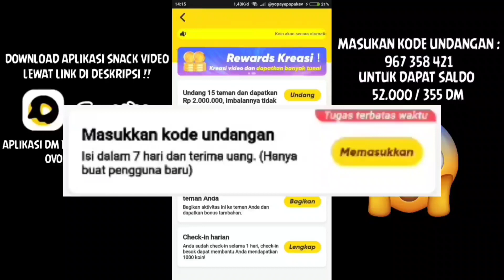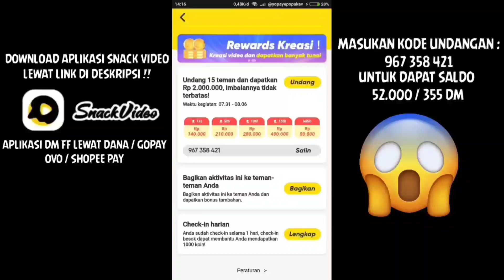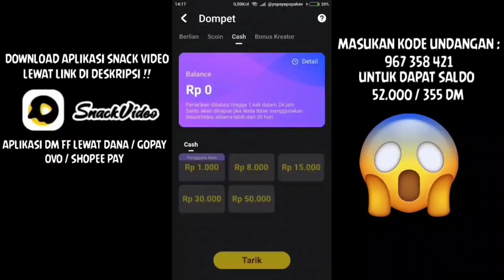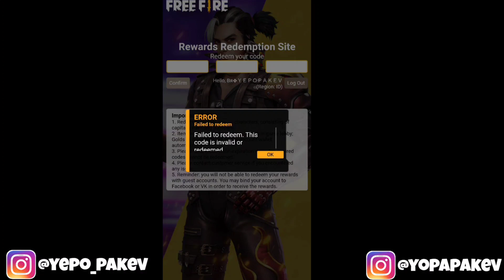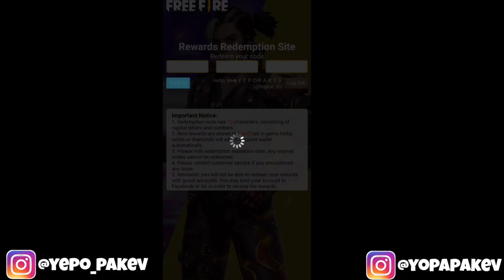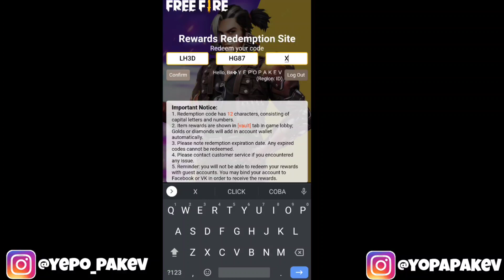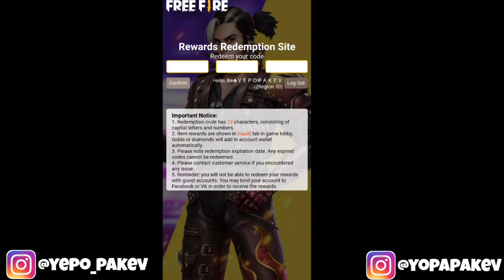BONGKAR 5 KODE REDEEM FREE FIRE TERBARU HARI INI !! 2021 AGUSTUS RESMI DARI GARENA FREE FIRE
HALLO GUYS DIVIDEO KALI INI GUA AKAN BIKIN KONTEN BONGKAR 5 KODE REDEEM TERBARU 2021 DI GAME FREE FIRE TENTUNYA JIKA INGIN TAHU KODENYA ITU APA GAMPANG TONTON SAMPAI HABIS VIDEONYA !!